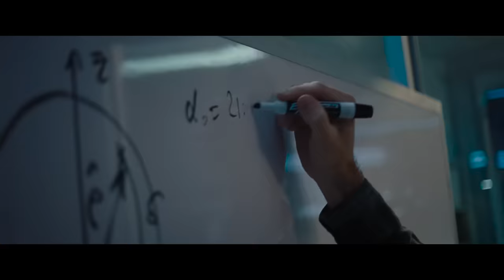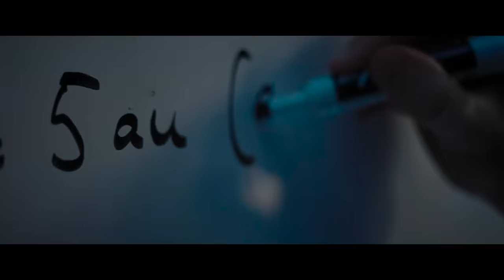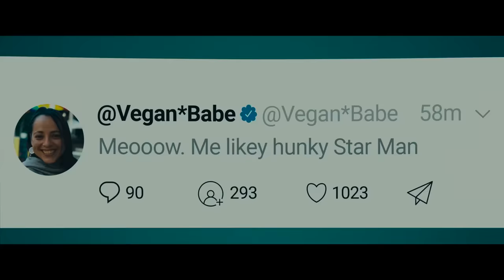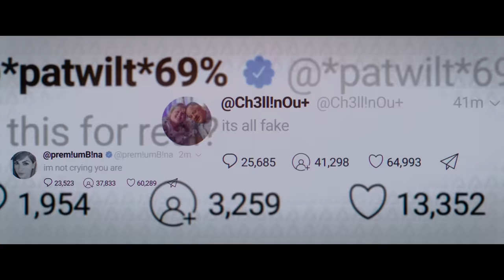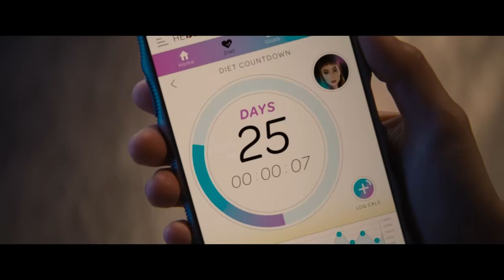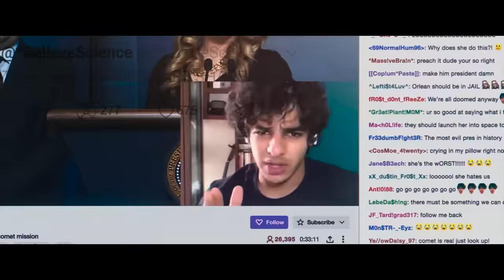Thiên thạch đâm xuống trái đất nhưng mọi người còn mải xem tiktok | Recap Xàm: Don't Look Up